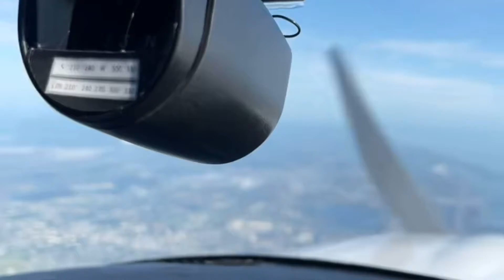Scenic Flight over West Palm Beach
Flew the scenic beach flight in a Skylane Cessna 182s